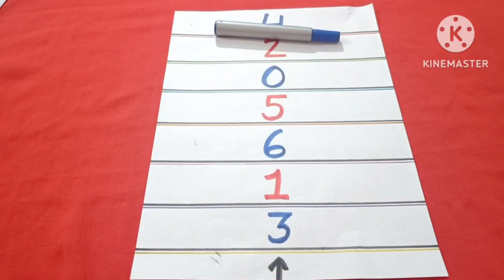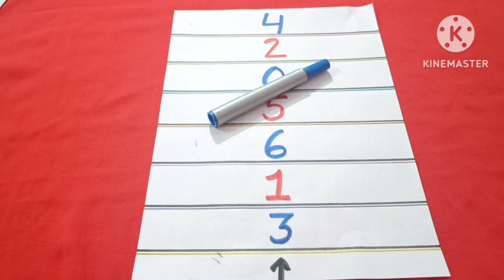मजेदार Party Game/ Kitty Party Game/ Funny Game/ Lucky Game